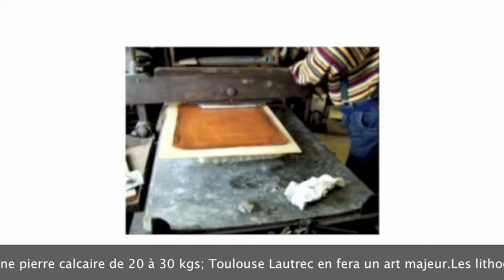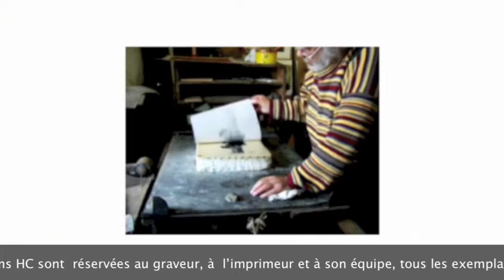Lithographie Pierre Pavoni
Lithographie jazz de Pierre Pavoni tirée sur la presse de Marcel Mazar à Brageac Dans le Cantal Avec une photocopie de la reproduction dans le livre "Femmes et artistes" éditions R.E.G.A.R.D.S,  d'un fusain sur toile de lin 195 x 130  de Jacqueline Fabbri,  représentant Marcel Mazar travaillant  dans l'atelier Desjobert à Paris.